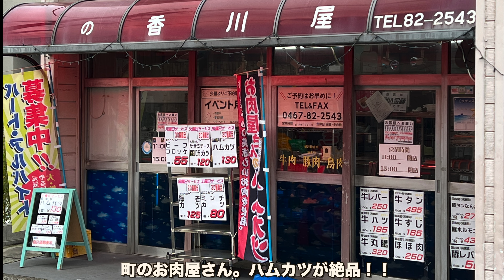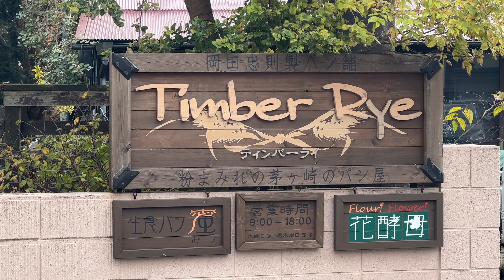「昔ながらのお店」。茅ヶ崎にもあります。コロナ禍でもあり、ずいぶんなくなっているそうですが、ぜひ、頑張ってほしいものです。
切に願います。「昔ながらのお店」好きは、ぜひ、残って行って欲しいと願っております。もちろん、茅ヶ崎にもあります。高岡市にもあります。末広町通りや御旅屋通りにもあります。がんばれ！！できるだけ貢献いたします。

0:00　オープニング
0:33    茅ヶ崎漁港
1:11　昔ながらのお店

（MUSIC）
So Am I - Velee 2